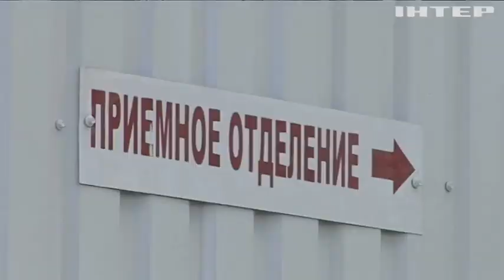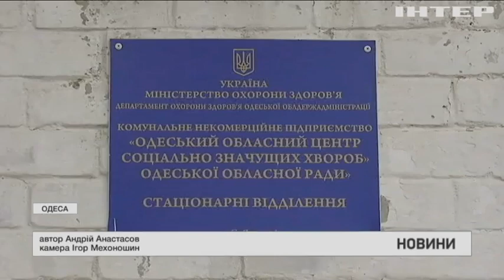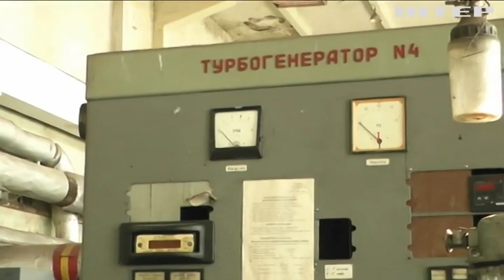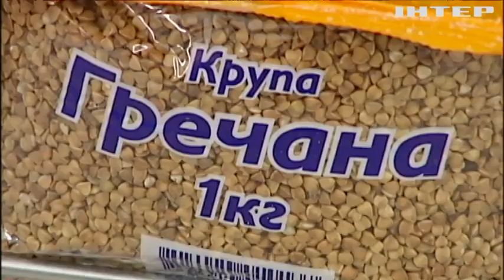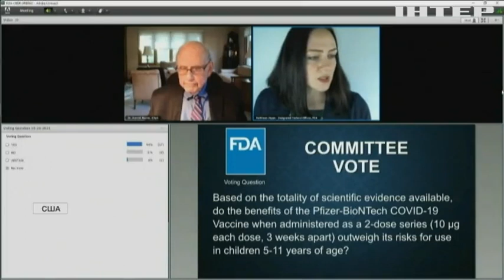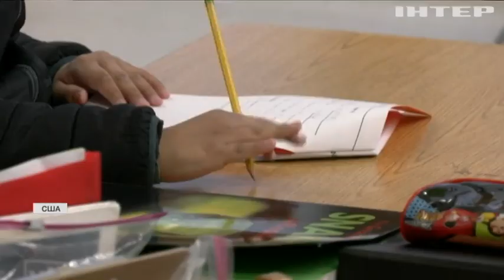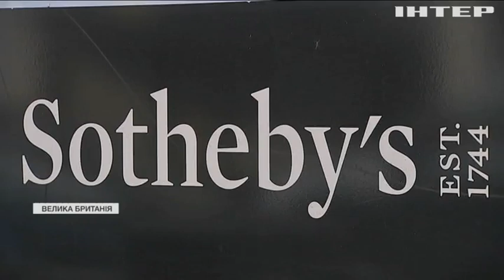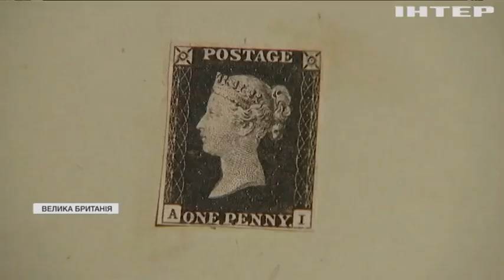Новости 17:45, выпуск за 27 октября 2021 года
Дивіться у випуску: Польща готується до російської агресії. 16-річного винуватця ДТП притягали до кримінальної відповідальності через стрілянину в ТРЦ. Новини економіки: гречка здорожчає на 20 %.